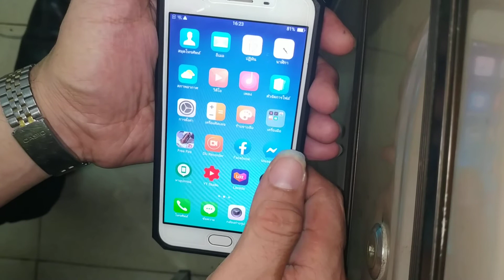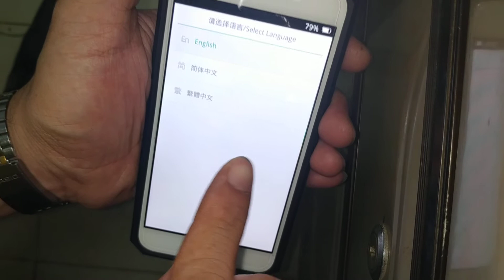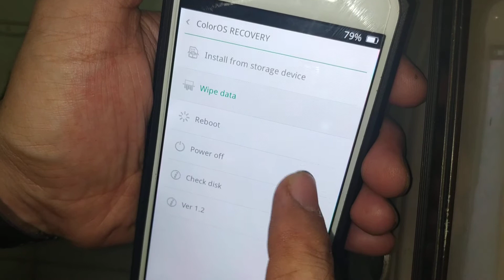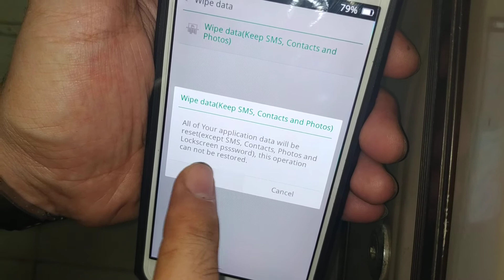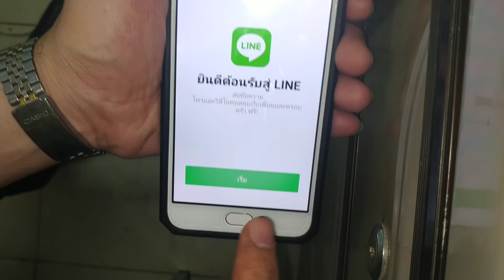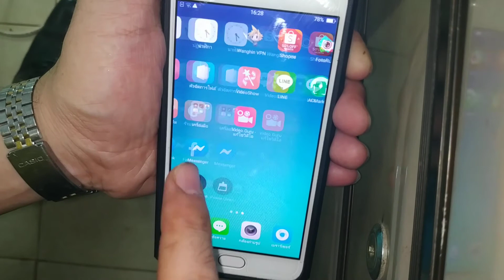ล้างแคช มือถือในโหมด recovery ทำให้มือถือเร็วเหมือนซื้อใหม่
ดูดีๆนะครับ บางเครื่องทำแบบนี้อาจเป็นการคืนค่าโรงงาน แต่ละรุ่นไม่เหมือนกัน.